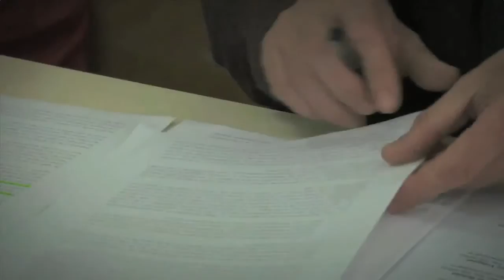Promocional Doctorado en Innovación y Gestión Educativa.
Formar expertos capaces de dirigir y desarrollar procesos de investigación e intervención, que contribuyan a comprender fenómenos, solucionar problemas,generar nuevo conocimiento y aplicarlo de una manera original, con carácter integral y de impacto social, en los campos de la administración, educación e innovación.

Teléfonos